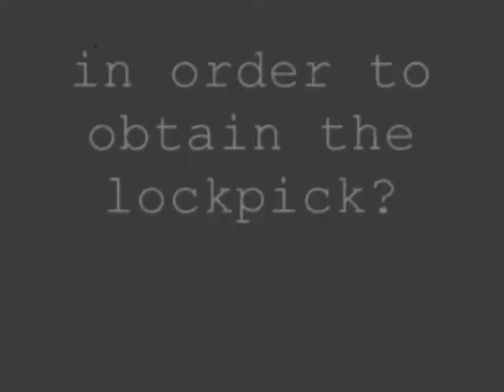Resident Evil Mondays: Umbrella Arsenal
An easier way to make bad things go BOOM!